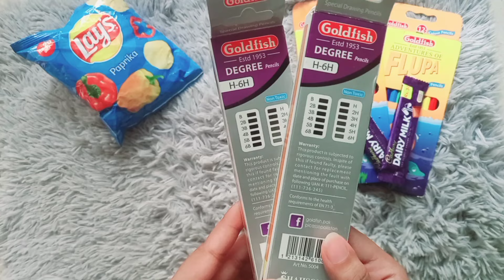Gift Ideas 💡 2024 | Baby Gift idea🎁🎀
I give a quick and cute infant gift suggestion in this video! A t-shirt, adorable tiny shoes, and a baby frock make up this reusable carry bag, which is ideal for any infant. This kind gift set is elegant and useful, perfect for welcome a new baby or for baby showers!